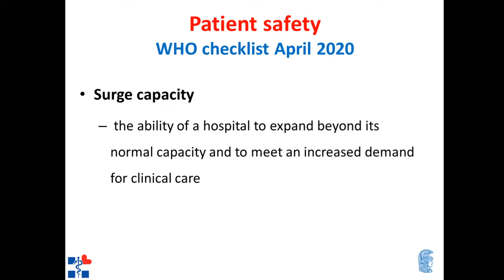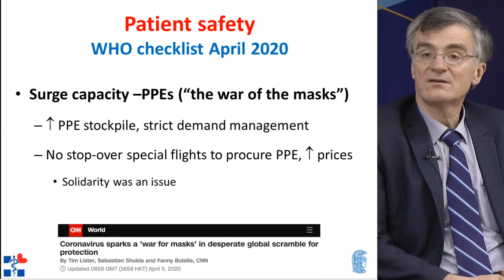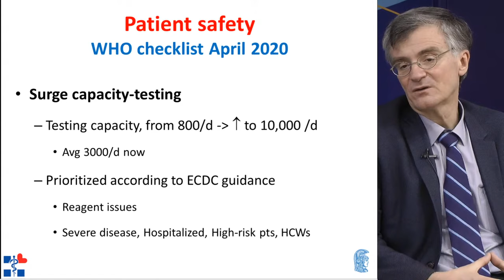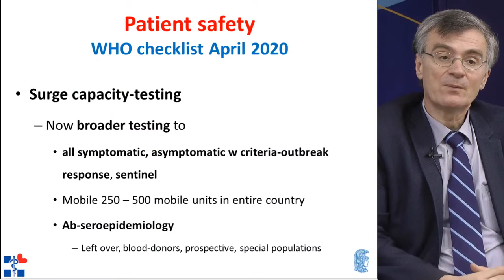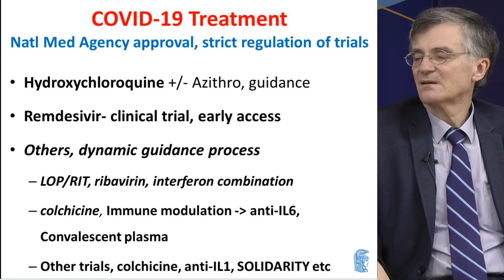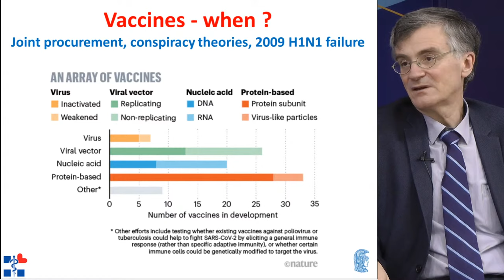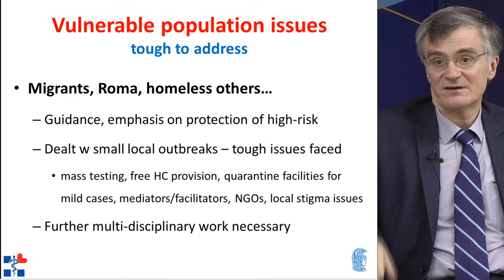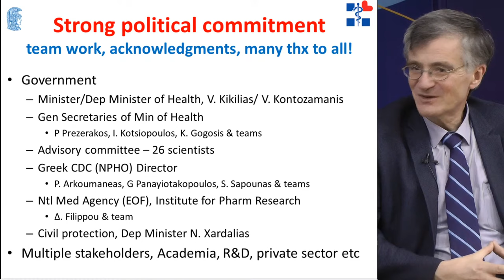In Discussion with Sotiris Tsiodras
“In discussion with…”. Our series of digital conversations begins Monday, June 1st, at 16:00.

The first invited speaker is Professor of Medicine and Infectious Diseases, Sotiris Tsiodras. Conversation coordinated by Costas Papachlimintzos, journalist. Opening remarks by Alt. Foreign Minister & Chairman of the Commitee of Minister of Council of Europe  🇬🇷 Miltiadis Varvitsiotis.

The event will be held in English. It will be broadcasted live through the official CoE2020Gr YouTube channel the website of the Greek Chairmanship of the Council of Europe as well as on the website of the Council of Europe.